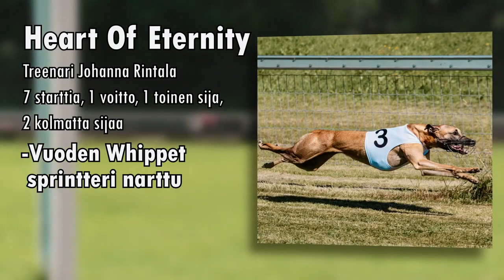Kausikooste 2020 - Greyhound Racing Liitto ry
Vuoden 2020 palkitut greyhoundit ja whippetit / Awarded racing whippets and greyhounds in Finnish Greyhound racing 2020

Kiitos kaikille harrastajille ja toimihenkilöille upeasta kesästä!

Kuvat: Mikko Säe, Minna Leppänen & Milla Toivanen
Editointi: Niko Virtanen

Biisi: Cartoon - Howling (Andromedik remix)